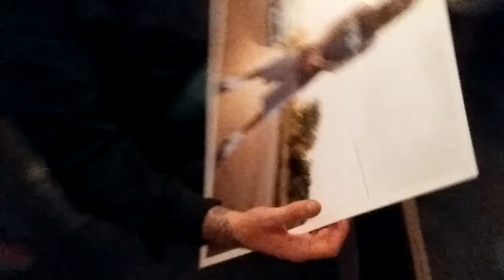WHATS BEEN GOING ON ( MOST VLOG 168 )